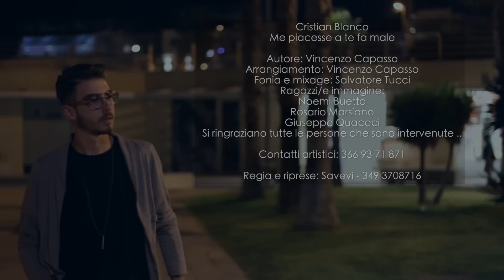Cristian Blanco - Me piacesse a te fa male (Ufficiale 2017)